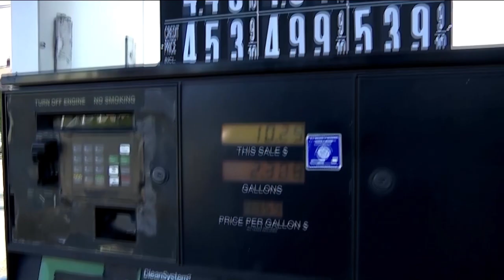Joe Biden y su estrategia para regular el precio de los combustibles en Estados Unidos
🇺🇸 El presidente Joe Biden anunció la liberación adicional de 15 millones de barriles de petróleo como medida de emergencia para regular el precio del combustible en Estados Unidos.